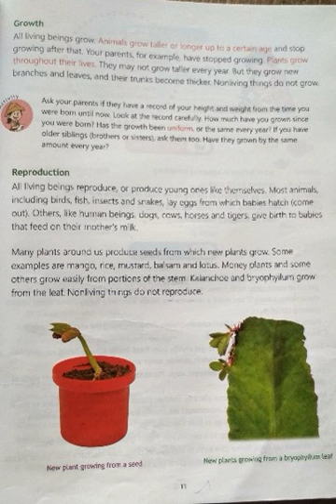28 APRIL CLASS 3 SCIENCE BY VIBHA MISHRA